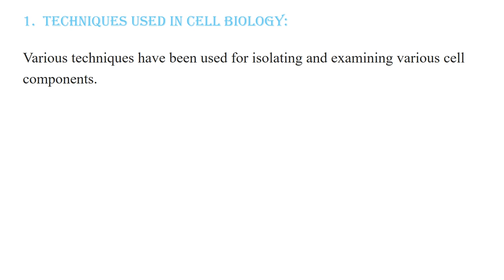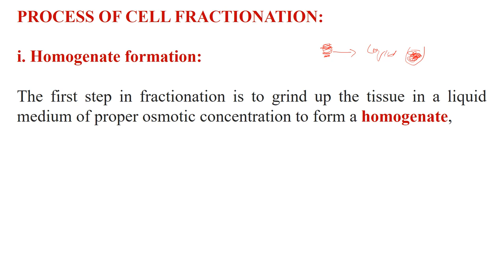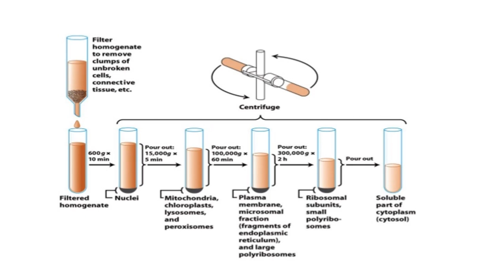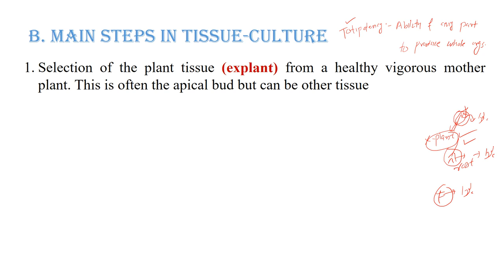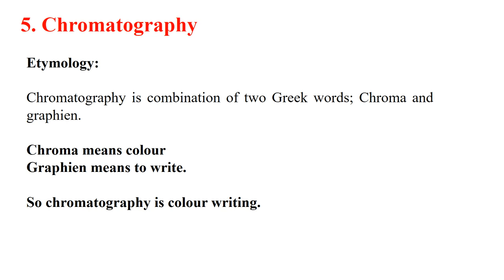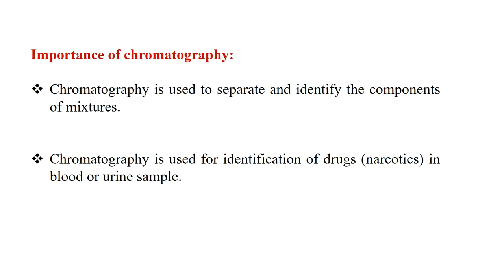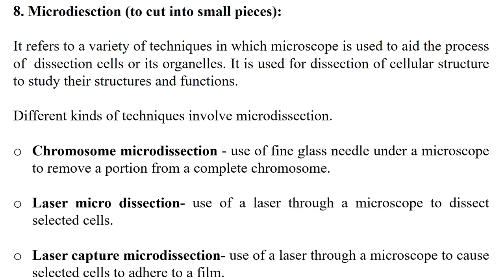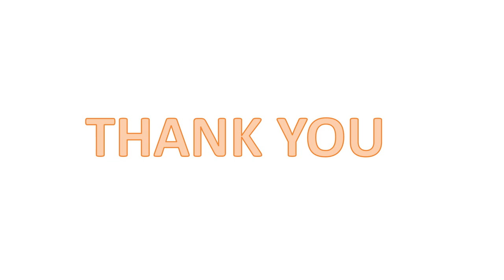TECHNIQUES USED IN CELL BIOLOGY CLASS 11 | PART 2 | LEC 3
Cell biology techniques encompass a broad spectrum of methods employed to investigate the intricacies of cellular life. These techniques include microscopy, immunofluorescence, molecular biology tools like PCR, cell culture, and advanced gene-editing methods such as CRISPR-Cas9. They enable researchers to visualize, manipulate, and analyze cells, unveiling crucial insights into their structures and functions.
1styear biology chapter 1
BiologyChapter1CellStructureAnd Functions